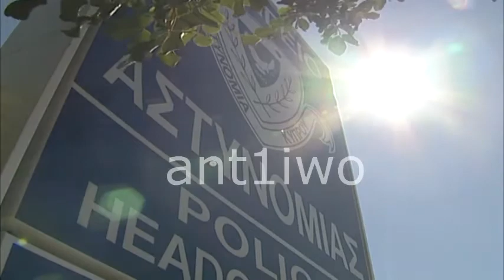Νέος κύκλος συλλήψεων για την υπόθεση της Δρομολαξιάς